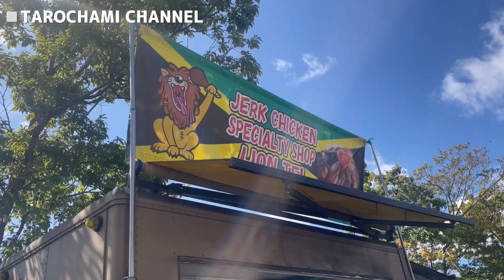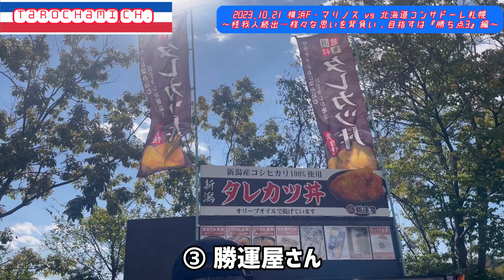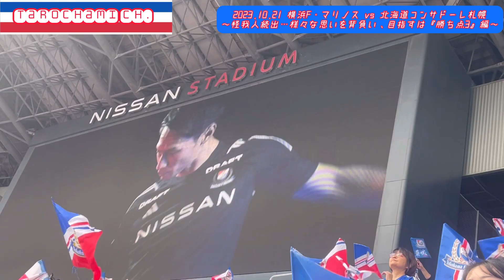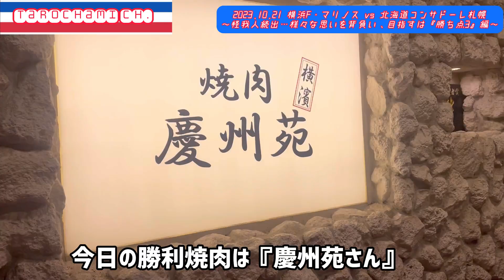【マリノス観戦Vlog】#26〜vs北海道コンサドーレ札幌〜